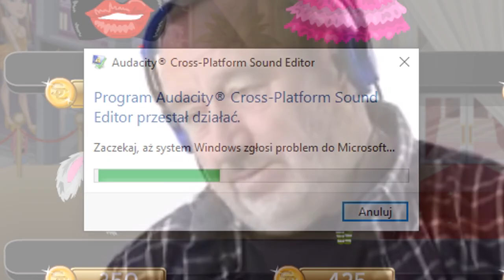REAKCJA NA TYDZIEŃ UNI 2021 (ℍ𝕀𝕋)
ℍ𝕀𝕋

👾Konta MSP👾
BigLittleMønster (nie gram)
Arlitonick17
GliczoweLajfy

👾Konta BlockStarPlanet👾
GlitchKsiężniczka
Arlitonick17

👾Konta Roblox👾
gliczus